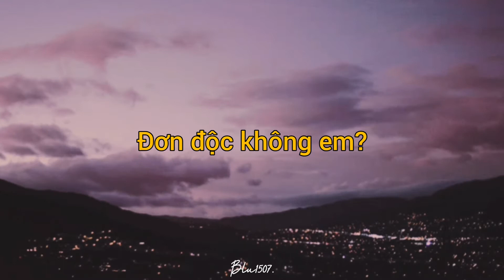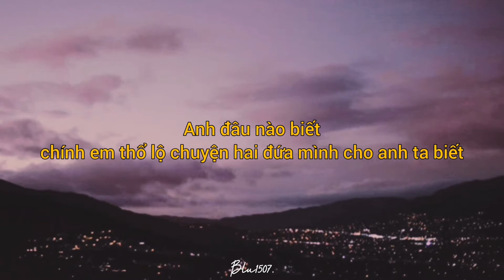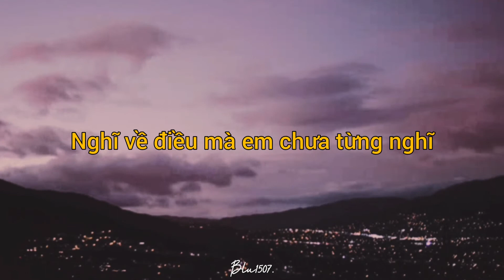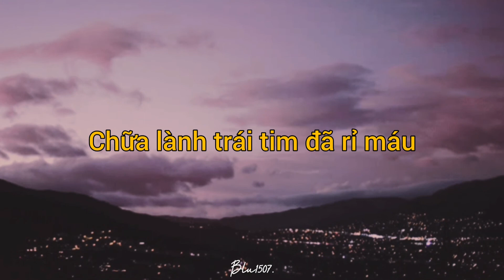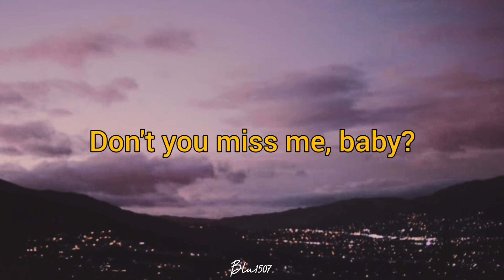[Bản sửa âm] try me // the weeknd ( vietsub)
Đến bên em trong lúc em suy sụp nhất, rồi kết thúc khi anh nhận được cuộc gọi nói lời chia tay

Anh không muốn xen vào cuộc tình đầy rắc rối của em với cậu ấy. Nếu như còn tình cảm, nếu như em cho anh một cơ hội, anh sẽ quay trở về bên em

Anh đã lãng phí thời gian bên một người như em
Một nửa, em cũng không bằng.